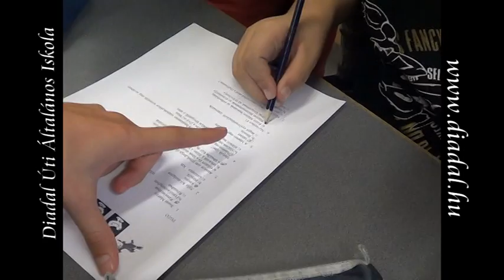Halloween-játék péntek délután 20121026.mpg